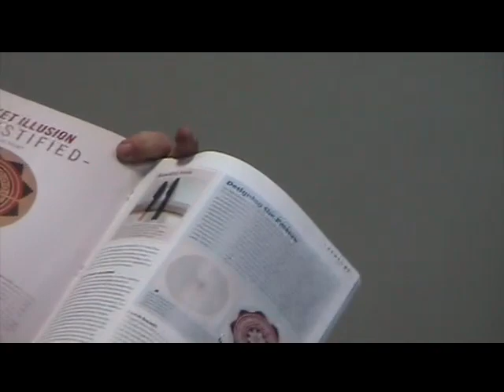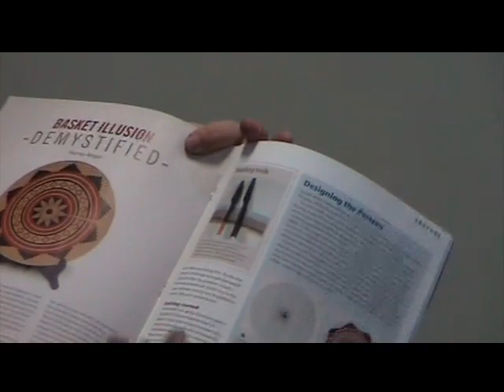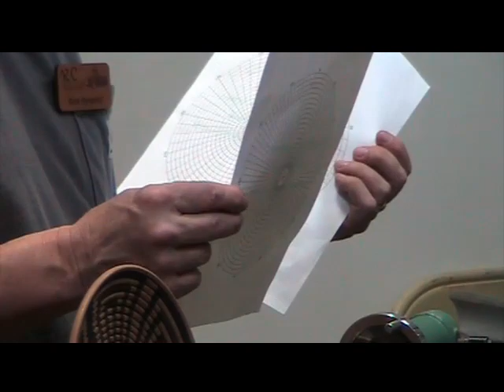Imitation Basket Weave Design Indexing Part 1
Rick Bywater demonstrates how he makes the beads for a basket weave bowl and how to index the lines for the burning. Part 1 of 2.